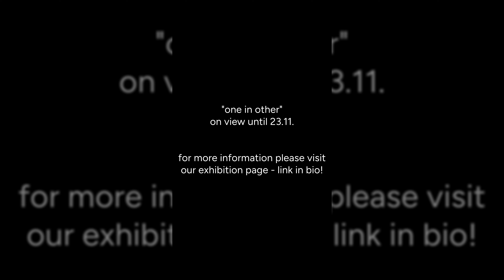Ausstellungsrundgang: BERTRAM HASENAUER & ELMIRA IRAVANIZAD - "one in other" part 2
Bertram Hasenauer und Elmira Iravanizad
"one on other"
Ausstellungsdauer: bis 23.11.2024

one in other lautet der Titel der gemeinsam kuratierten Ausstellung von Bertram Hasenauer und Elmira
Iravanizad. Die Ausstellung stellt mit neuen Gemälden und Objekten die künstlerischen Ansätze von
Bertram Hasenauer und Elmira Iravanizad einander ergänzend und verstärkend gegenüber: Beide
Kunstschaffenden beschäftigen sich mit Fragment und Detail und der Spannung zwischen Fläche und
Raum, Bewusstsein und Rezeption.